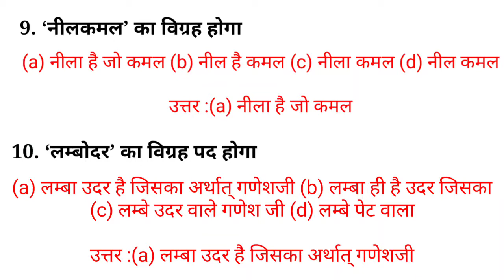समास प्रश्नोंत्तर श्रृंखला Set -1|| हिन्दी || For UP SI, Ctet, PSC, RRB, SSC competitive exams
watch the video, in this I have explained about samas and its types

समास और इसके प्रकार

समास प्रश्नोंत्तर श्रृंखला     Set -1